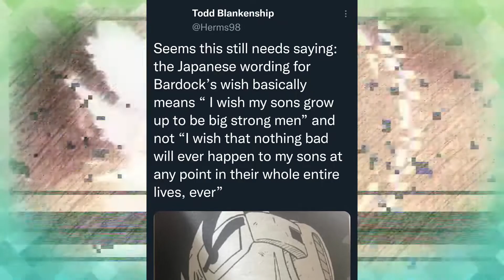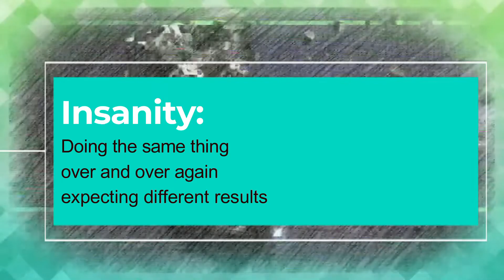Dragon Ball Super Chapter 84 Just Teased EVERY Vegeta Fan (Chapter Review)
Dragon Ball Super Chapter 84 is finally here and has once again given us quite the controversial chapter, giving us both things we've asked about as fans as well as making decisions that could have radical repercussions on the rest of the series. How did you all feel about the chapter?